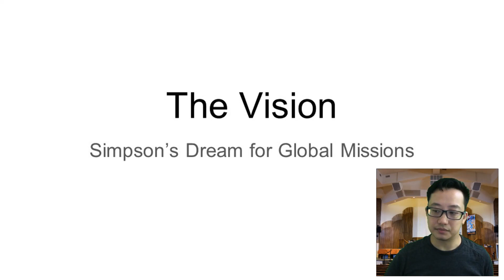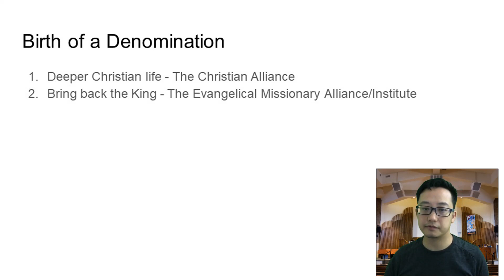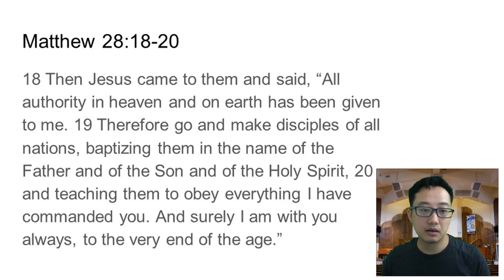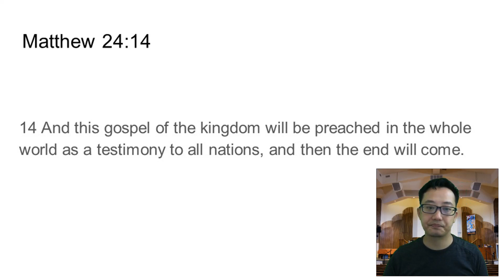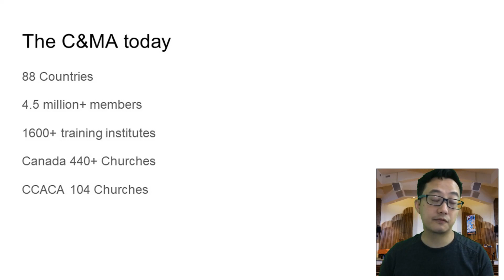Oct 17, 2020: Missions Conference Part 2 - Joseph Chan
SCAC Missions Conference